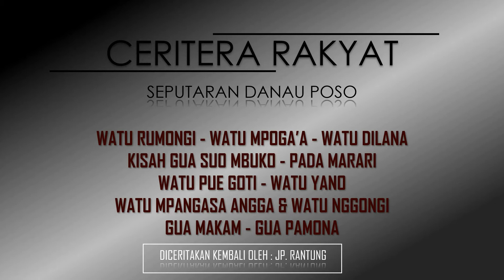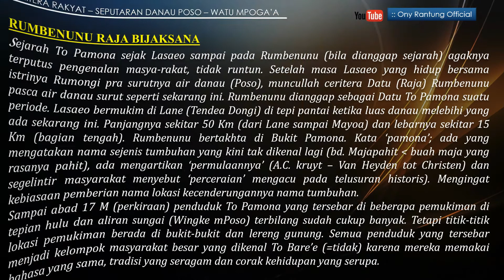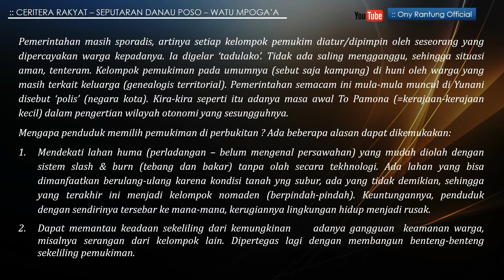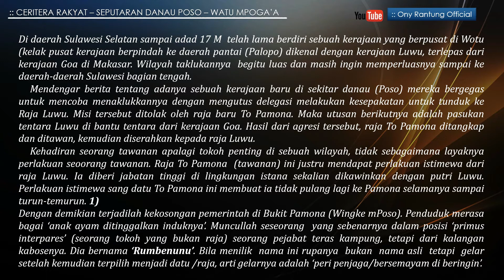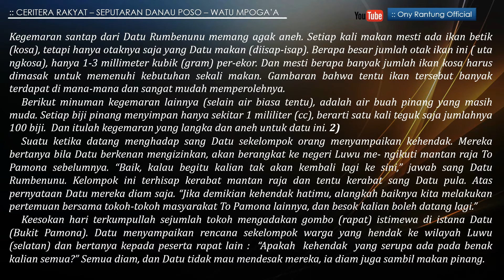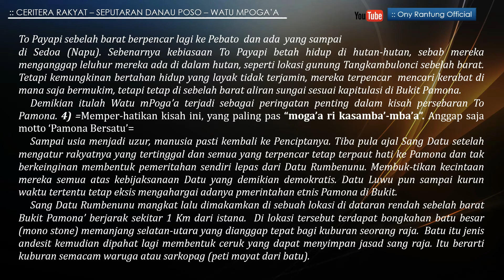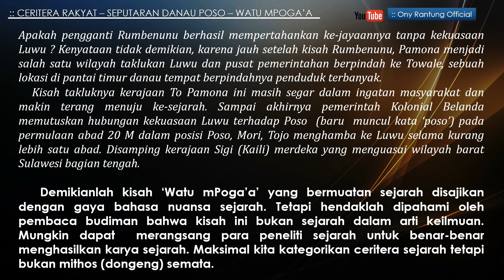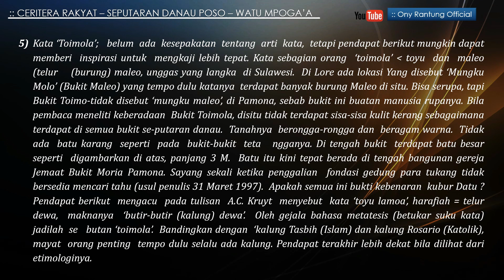WATU MPOGA'A (Rumbenunu Raja Bijaksana) - Cerita Rakyat Seputaran Danau Poso Bagian Kedua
Bagian Kedua "Watu Mpoga'a" (Rumbenunu Raja Bijaksana)
Cerita rakyat seputaran danau poso yang di ceritakan kembali oleh Bapak JP. Rantung, BA - seorang penulis buku sejarah tana poso, cerita rakyat, lagu rohani, lagu daerah dan pegiat seni di tana poso.

Cerita (bacaan) dikemas dalam bentuk bacaan video dengan latar belakang musik karambangan ciptaan Bapak Fredrik Kalengke.

Musik Karambangan atas se isin Bapak F. Kalengke

Buku cerita rakyat seputaran danau poso dicetak dalam bentuk buku tahun 2018